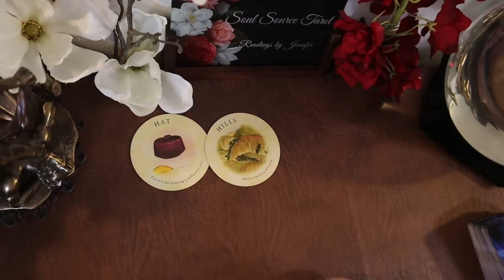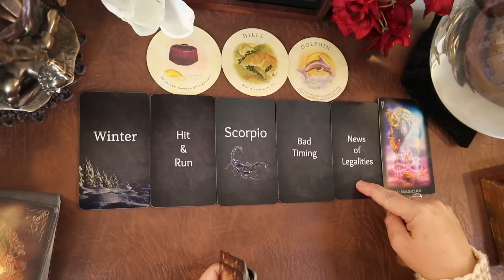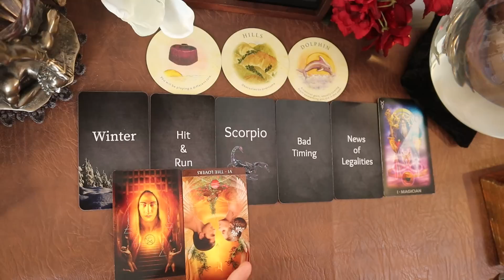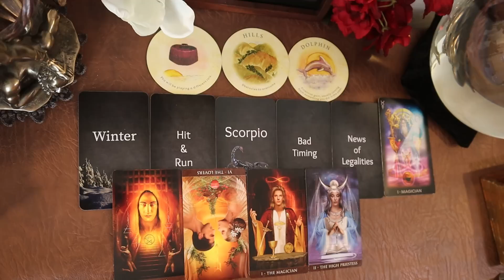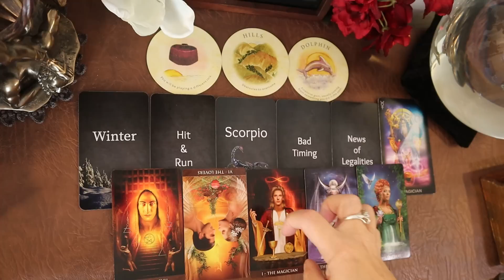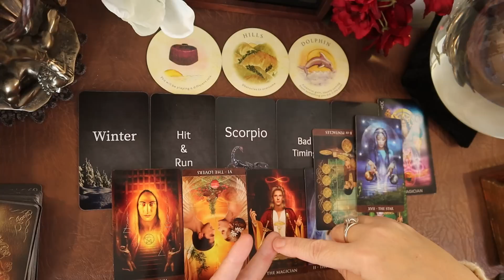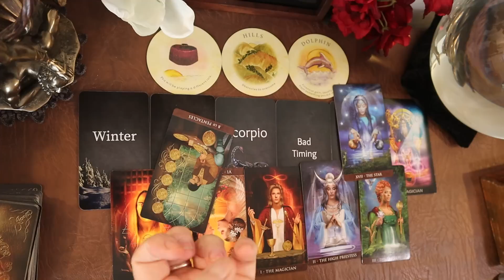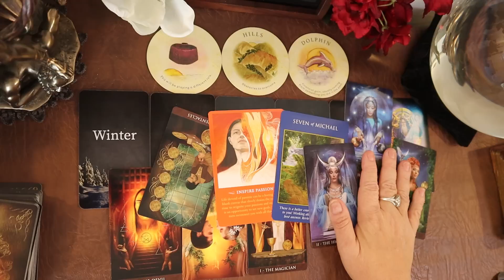Virgo ♍ ~ Don't Give Up Yet, Overcoming Obstacles, Roles Change, Increase Coming ✨ End of November